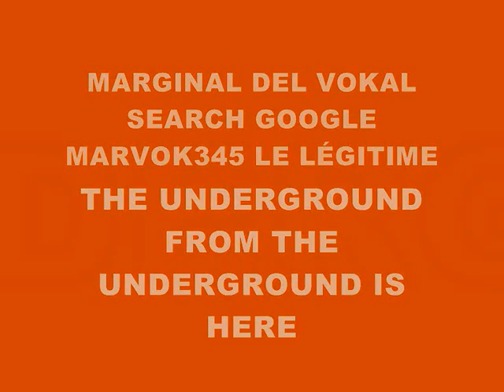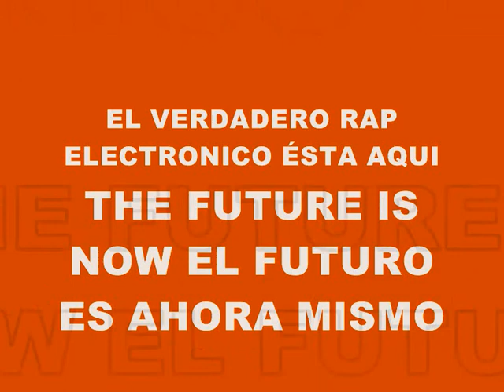MUSIC 2535-SUPER WEIGHT-PRODUCED IN MY PLAYSTATION 2 MARVOK345